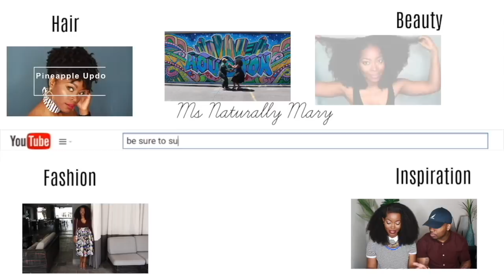GENIUS WAYS TO INSTALL AND STYLE THE BEST CLIP IN EXTENSIONS on Short Type 4 Natural Hair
Clip ins are such a genius way to style shorter lengths of hair. I have been natural for 5 years now. But, my hair has not reached its desired length. These coily textured clip ins by hergivenhair have been extremely helpful in adding thickness volume and the appearance of longer hair in minutes. They are so easy to install and they allow for versatile styling. The styling options for these clip in are endless. Whether you are attending a wedding or just want and easy style for work or school, these clip ins are so convenient. I wear my clip ins all the time! They look so natural and  these clip ins blend so well with my kinkier textured hair. although these clip ins are 3c-4a texture, I can easily blend them with my 4b/4c h\ natural  hair by using got to be glue gel  on my leave out. In this video I show styles that can be achieved with or without  leave out using these clip in extensions. I hope that you enjoy and share with a friend, xoxo

Clip in texture: coily
Clip in length: 16
number of bundles needed: 2-3 bundles

Link to Purchase MY New tee shirt; "Waiting Is The New Black"

BRAIDS AND BEADS HAIRSTYLE+ UPDO TUTORIAL: Alicia Keys Inspired| Fulani Inspired

BEST TWISTOUT EVER with Best Kinky Curly Upart Wig (HERGIVENHAIR) ft. Curls Blueberry Bliss

HOW to: Upart wig to Full Wig with Hergivenhair |How to Make a Lace Closure Look Like Scalp| (No Sew)